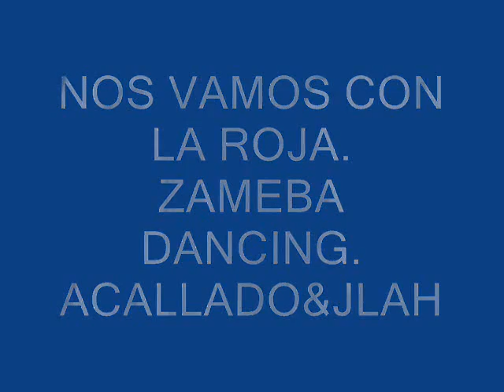¡Nos vamos con la Roja!. Zameba Dancing.Acallado&JLAH.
Canción de ánimo,para la selección española,¡LA ROJA!.Compuesta desde España,interpretada,desde el pais Azteca(Mexico),dónde desean tener gobernantes preparados y que vean en el otro su mismo Yo .
Esta canción está pegada,ideada e imaginada,para ser cantada por más de tres gargantas, para ser cantada por toda la hinchada.
Porque no hay dos sin trés,ni futbol sin balón,ni cantantes sin canción,escucha sinceramente a tu corazón,¡Indignate!,¡ Marcale, a la injusticia un gol!.
La justicia  que pagamos entre todos deberia actuar de oficio,contra políticos,banqueros,sindicalistas corruptos o malos gestores.
Juguemos, al futbol tiki-taka ,y empezemos a imitar a Islandia,en la organización socio-politico-económica.Gracias,internauta por su tiempo.

¡NOS VAMOS CON LA ROJA!.

MI PRIMO EL ANTONIO,
A ÚLTIMA HORA HA APARECIO,
DICE ESTÁ CONVENCIDO
SU CELIBATO HA CONCLUIDO.
BUSCARA UNA UCRANIANA,POLACA
O QUIZÁS RUMANA,AL FIN Y AL CABO.
ES LO MISMO,LO QUE IMPORTA
ES CANTAR ¡GOL!,FUERA Y DENTRO DEL PARTIDO.

ESTE VERANO NOS VAMOS CON LA ROJA,
COGEREMOS LA MOCHILA Y LA GORRA,
BAILAREMOS TODOS AL SON DE LA OLA,
ESPAÑA SINÓNIMO DE VICTORÍA.(BIS)

NOS IREMOS DE FARRA,
ANIMANDO A  CASILLAS Y COMPAÑA,
LLEVAREMOS BOTA,JAMÓN
ILUSIONES,BUEN HUMOR.

ESTE VERANO...

YA TERMINÓ LA EUROCOPA,
VENCIÓ LA ROJA,
A LOS NUEVE MESES,
AL PUEBLO HA VENIDO
UNA "FRUMUASA" RUMANA,
QUE SE HIZO PASAR POR POLACA
DE LA MANO VIENE UN NIÑO
MI TIA DIJO ESE CHICO
ES CLAVAO AL ANTOÑITO.

ESTE VERANO...